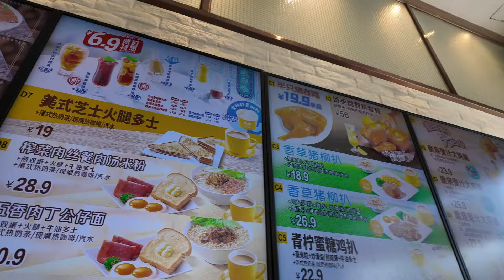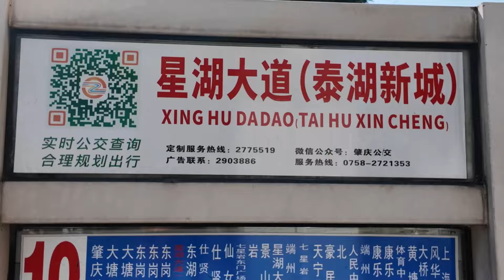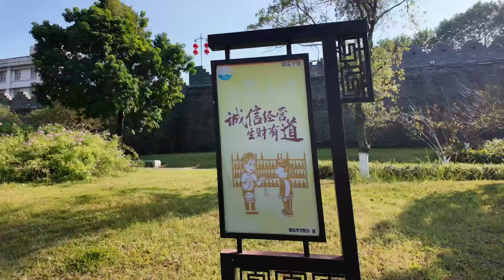IS China still amazing? You decide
With the election in the USA taking everyones eyes off other videos, there is life going on 'quite nicely' in China, as my family visit me. After 17 years its about time they heard, saw, and done some things. Looking around and enjoying the hospitality of the locals.